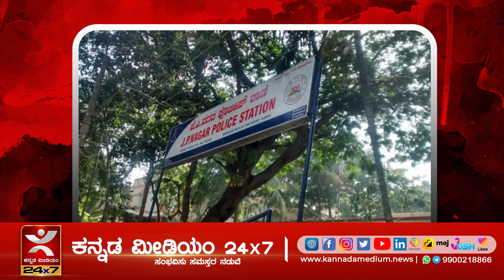ಕೋಳಿ ಅಂಗಡಿ ವಿಚಾರಕ್ಕೆ ಬಿತ್ತು ಹೆಣ..